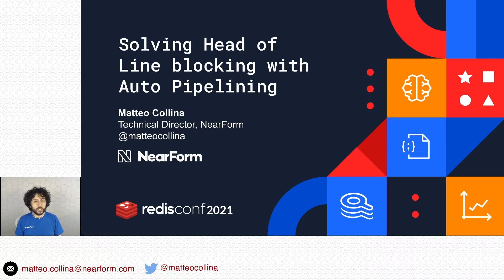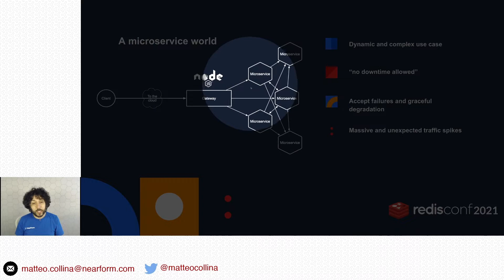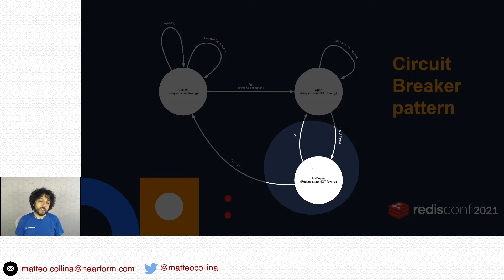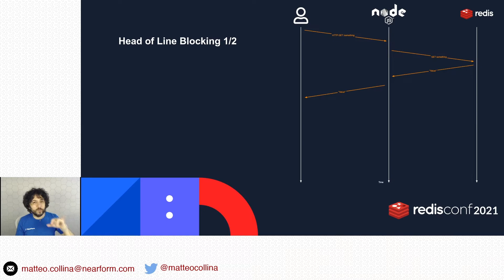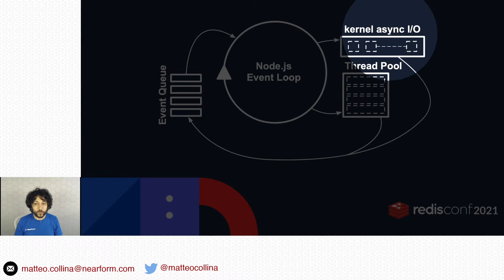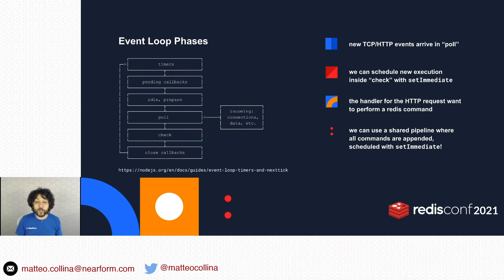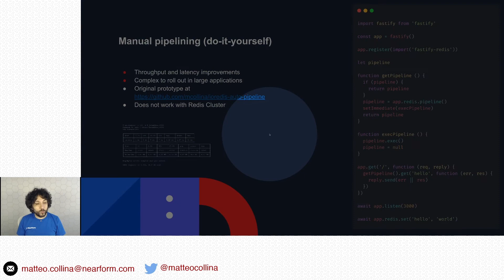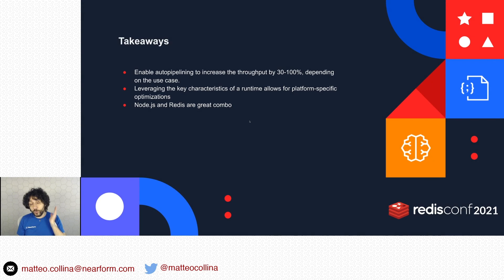Solving Head-Of-Line blocking with auto pipelining, NearForm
RedisConf 2021
Speaker: Matteo Collina
Track: Build with Redis
ioredis is a popular client for Node.js. Node.js is an asynchronous runtime that can process multiple requests per second, all of which could be hitting Redis. All the TCP and network overhead negatively affects performance. Commands are stuck in the send queue until the previous ones are correctly delivered to the server. This is a problem known as Head-Of-Line blocking (HOL). NearForm added a new feature to ioredis called “auto pipelining.” When enabled, all commands issued during an event loop iteration are enqueued in a pipeline. At the end of the iteration, the pipeline is executed and all commands are sent to the server at the same time. This feature can dramatically improve throughput and avoids HOL blocking, with NearForm's benchmarks showing 35-50% improvement.